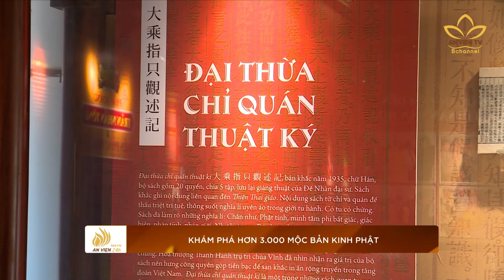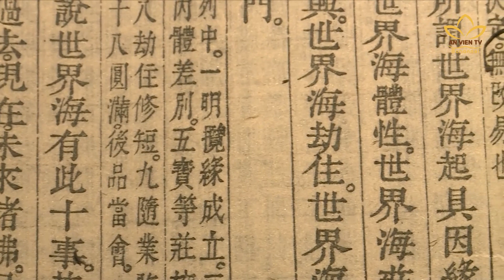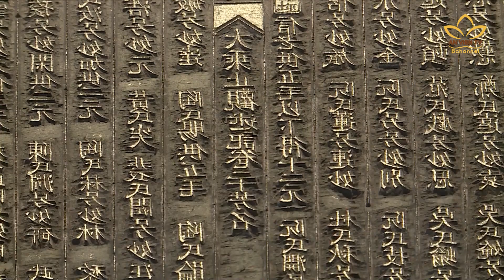Ngôi chùa cổ lưu giữ hơn 3000 mộc bản kinh Phật | An Viên TV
Tại chùa Vĩnh Nghiêm ở tỉnh Bắc Giang được ví như bảo tàng Phật giáo miền Bắc. Nơi đây lưu giữ rất nhiều tài liệu và di sản văn hóa Phật giáo quý giá, trong đó đáng chú ý là hơn 3000 mộc bản khắc in các bản Kinh Phật bằng chữ Hán và chữ Nôm.